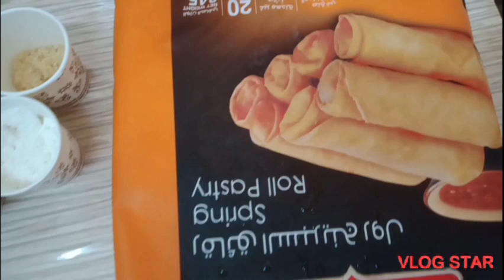Crispy banana pie in lumpia wraper😋